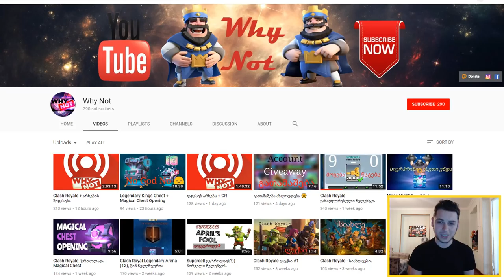CLAN WAR-ი "CLASH ROYALE"-ში??? ახალი აფდეითის განხილვა ^_^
დაალაიქოთ ვიდეო
დააკლიკოთ რეკლამებს